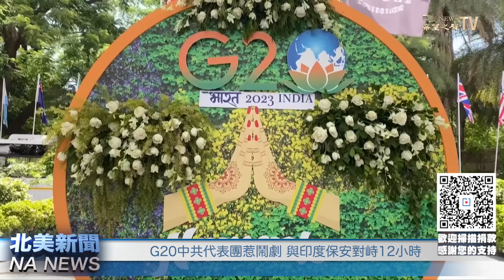習露吞併台灣一招！美國會施妙計带華爾街應戰；CIA被曝「收買」官員改溯源報告 美眾院將调查【北美新聞】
習近平 今天在北京會見委內瑞拉的總統時，提到決定當代中國命運的關鍵一招，與此同時，中共正在享用溫水煮青蛙的方式想要吞併 台灣 ，而近日 華爾街 參與了美國眾議員的重要兵棋推演，結果顯示台海戰爭後果驚人，而切斷資助中共刻不容緩。

內容介紹：
1/習露決定命運關鍵一招！華爾街參與兵推 台海後果驚人
2/被曝「收買」官員改疫情源頭報告 美眾院要查CIA
3/川普正式要求聯邦法官回避 競選對手或再減少
4/G20中共代表團惹鬧劇 與印度保安對峙12小時